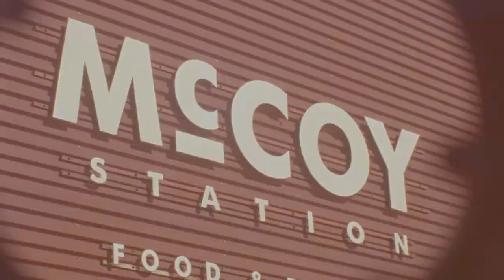Mammoth Mountain Careers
Join our team and work where you love to play.